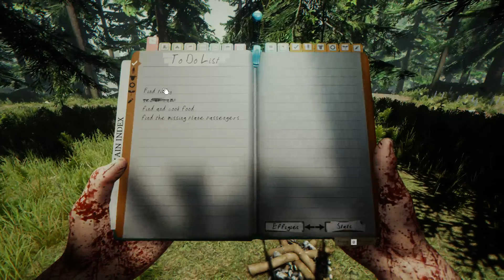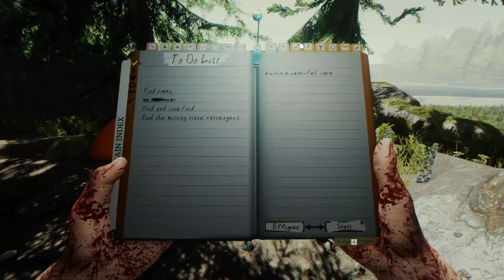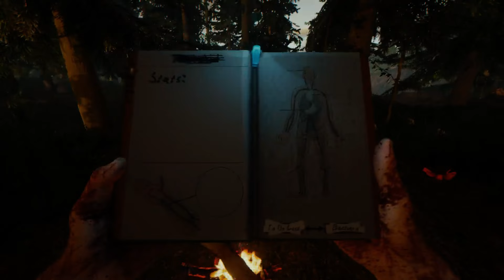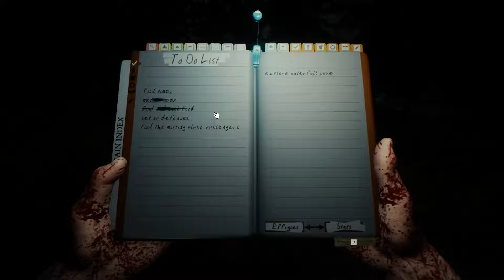The Forest Review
Or Watch some cool stuff on youtube.

Feel free to rate for showing support!

CPU: AMD (Piledriver) FX-8350 4.0 GHz (4.20 GHz Turbo) Eight-Core Unlocked Processor
Graphics: GeForce GTX 760 2048MB GDDR5 PCI-e Graphics Card
RAM: 8GB PC3-12800C9 1600MHz DDR3 Memory (32GB Supported)
Motherboard: GIGABYTE GA-970A-DS3P AMD 970 ATX Motherboard UPGRADED
Cooler: CM Hyper TX3
Audio: Onboard High Definition Audio
Case: Sharkoon REX3 MIDI ATX Gaming Tower
PSU: 600W Corsair Builder Series CX600M 80PLUS Bronze Modular Power Supply
Optical Drive: LiteOn DVDRW Dual Layer DVD Rewriter (m-Disk Support) 24x DVD±R
Hard Drive: 2TB Seagate Barracuda 7200RPM 64MB Cache SATA 6GB/s (SATA-III) Hard Drive